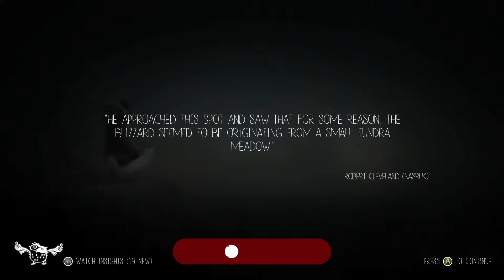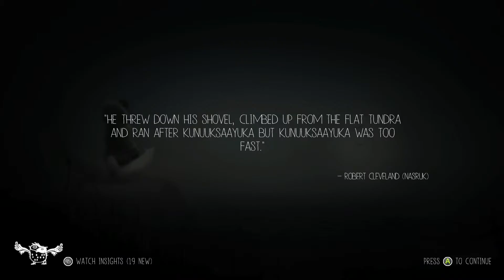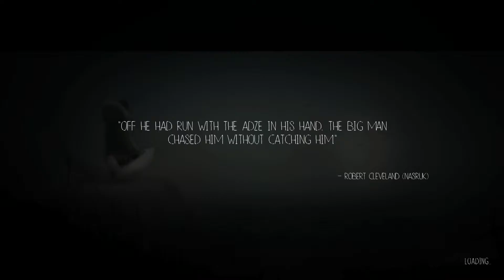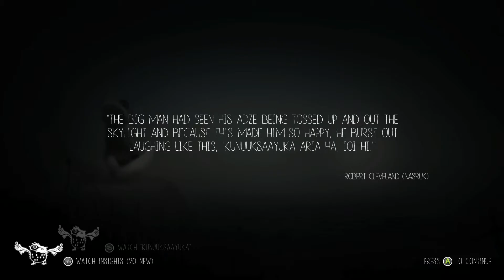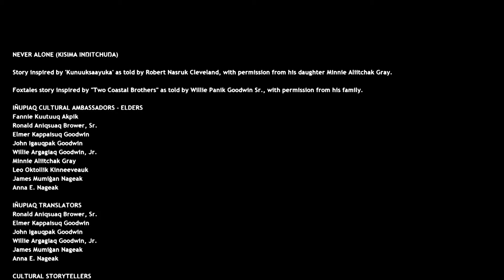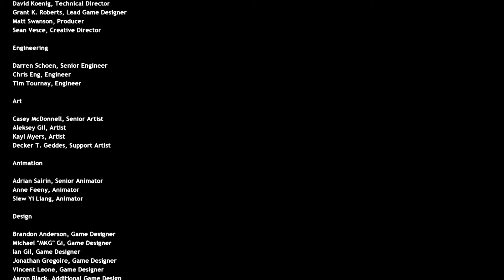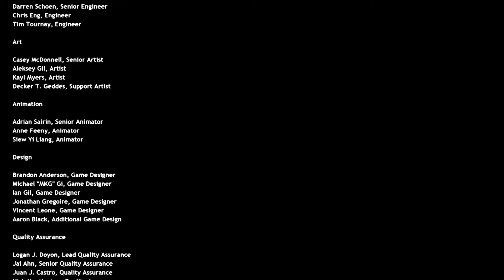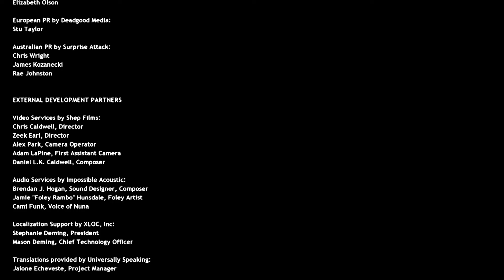Jack Man and Amy play Never Alone (Part 3 of 3)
Don't adze me what the hell just happened.